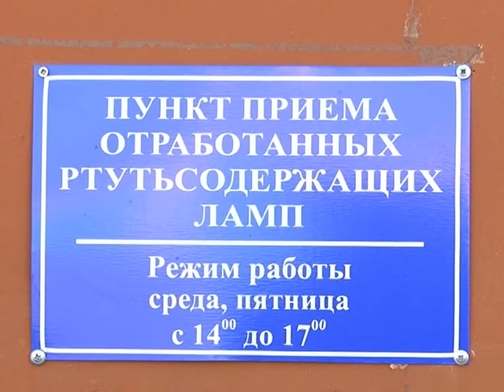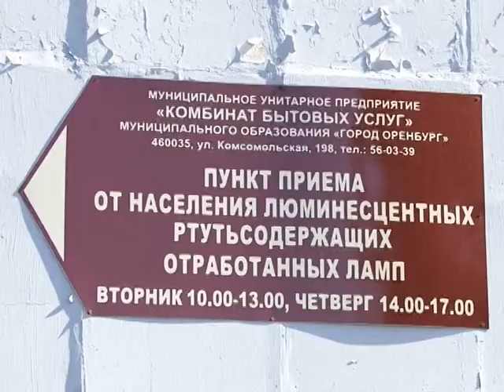Дошли до лампочки 20-09-12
Оренбургские экологи всерьёз обеспокоены проблемой утилизации энергосберегающих ламп. Для этого в областном центре планируют открыть специальные экологические пункты на колёсах. Экомобили будут принимать у населения отработанные энергосберегающие лампы, которые содержат ртуть. Оказавшись в обычном мусорном контейнере, они могут представлять угрозу для здоровья. Напомню, ровно год власти Оренбурга уже пытались обезопасить город от вредных отходов и открыли пункты приёма ртутьсодержащих ламп. Однако, как выяснила Яна Корчик, об их существовании знают далеко не все.